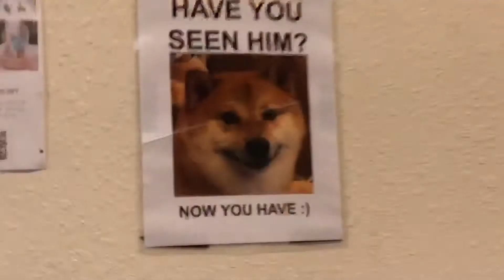San Francisco!!!!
Sorry mates for not uploading